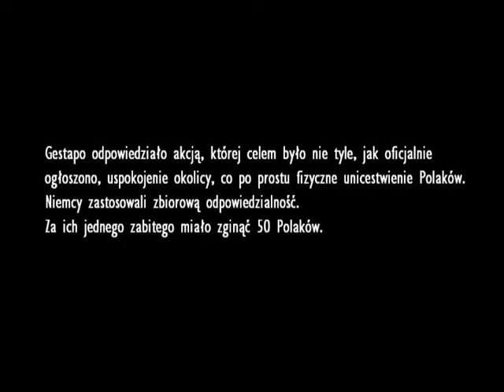Biernacka cz.2/5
Film przygotowany na 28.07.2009. Pierwsze seminarium Akademii Rozwoju Lokalnego, poświęcone 10 rocznicy beatyfikacji przez Jana Pawła II błogosławionej Marianny Biernackiej.